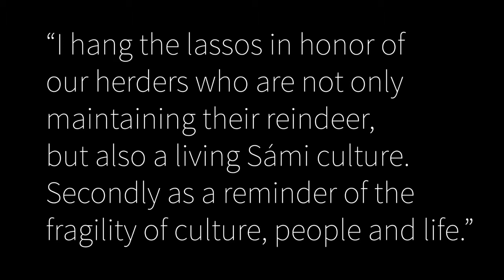Gielastuvvon (Snared), 2018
a continuation of Máret Ánne Saras project Pile o' Sapmi art project

Máret Ánne Sara is one of three artists who participate on Based on a True Story exhibition at MeetFactory Gallery.

23/11–27/1/2019
Vystavující / Artists: Hulda Rós Gudnadóttir, Máret Ánne Sara, Jaanus Samma
Kurátorka / Curator: Eva Riebová
Architekt výstavy / Architect Exhibition: Matěj Al-Ali

Vstupné: volné
Free entry